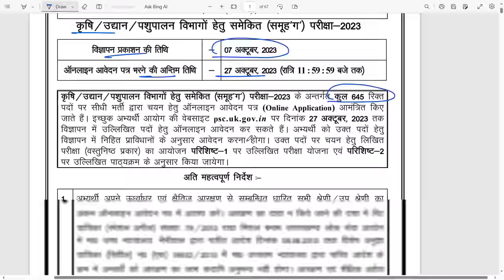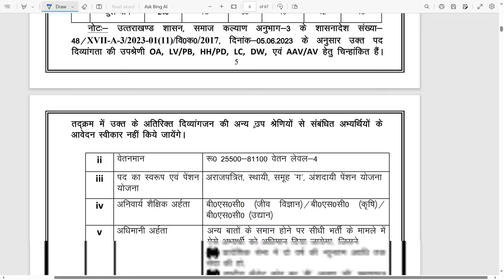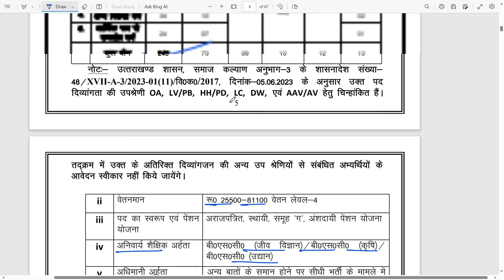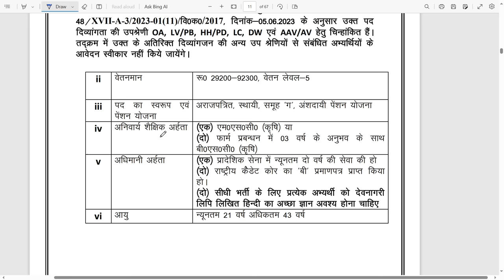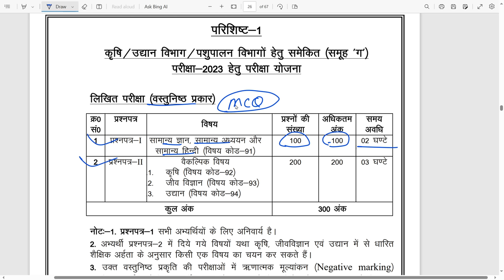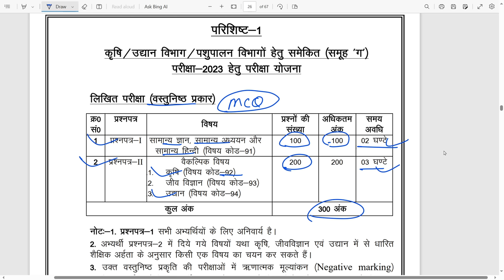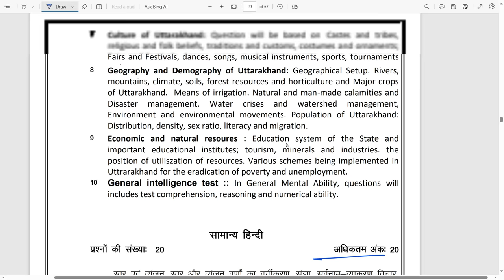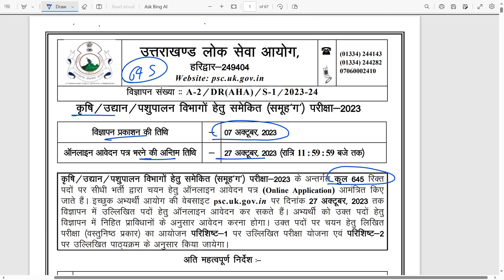UKPSC 645 पदों पर विज्ञापन जारी | UKPSC New Vacancy 2023 | Uttarakhand new vacancy 2023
ukpsc agricultural vacancy 2023
ukpsc krshi vibhag bahrti 2023
Uttarakhand ukpcs vacancy 2023
Ukpsc 2022 notification